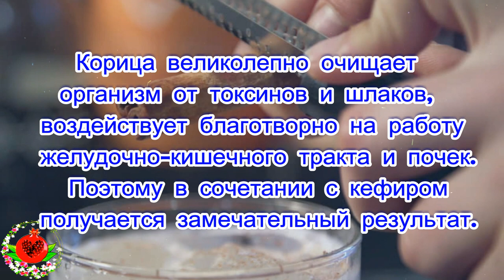Кефир со специями, который поможет легко избавиться от лишних килограммов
Секретный рецепт кефира со специями, который поможет легко избавиться от лишних килограммов.